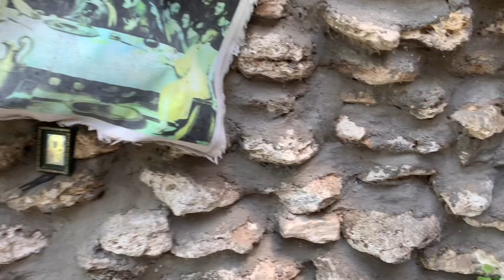НАШЛА ПРИЗРАКА В ЗАБРОШЕННОМ ТРЕЙЛЕРЕ? | МОРСКОЙ БЛОГ ИСПОРЧЕН?